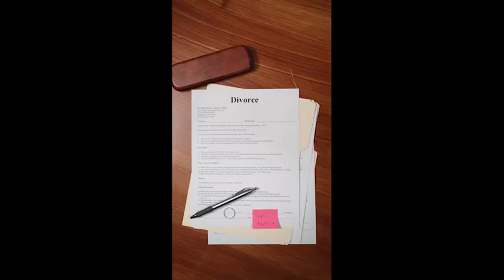The Marriage-Slavery Hyperbole | Single Motherhood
Addressing one of the many hyperbolic statements I hear and see when talking about the importance of marriage with women.